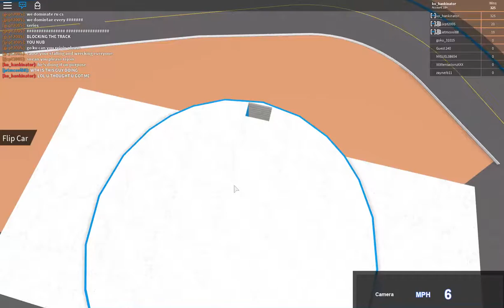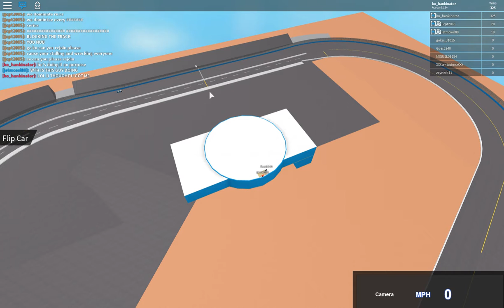NASCAR '17 Trolls (Part 17)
goku_31015.